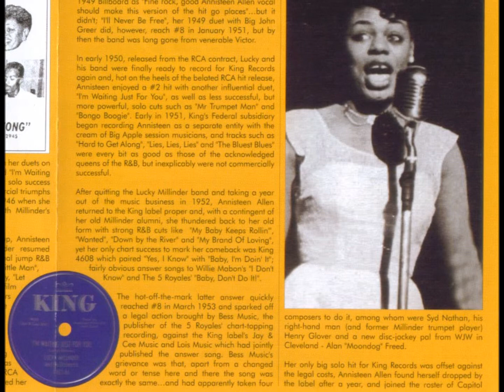Annisteen Allen - Too Long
Annisteen Allen with Lucky Millinder Orchestra 1951 originally released as the b-side to "Hard To Get Along". I found this song on the compilation "Fujiyama Mama" and it ´ s included on the "Bittersweet" collection too.